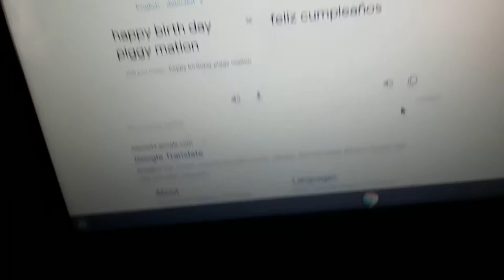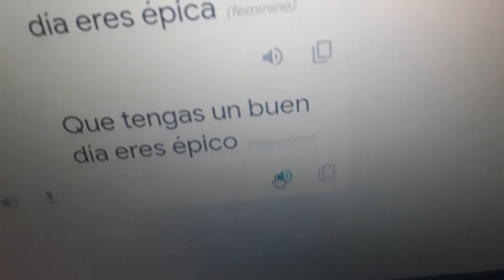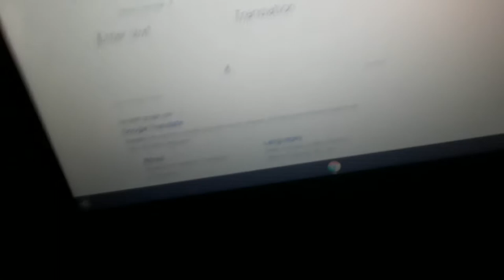HAPPY BIRTHDAY PIGGY MATION